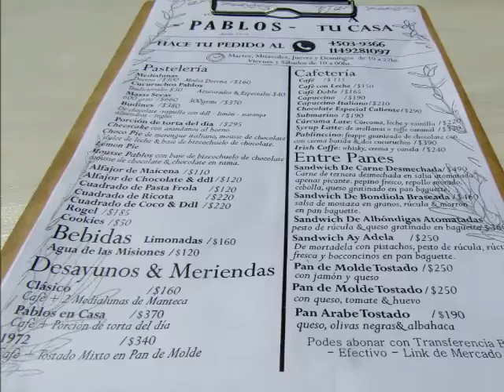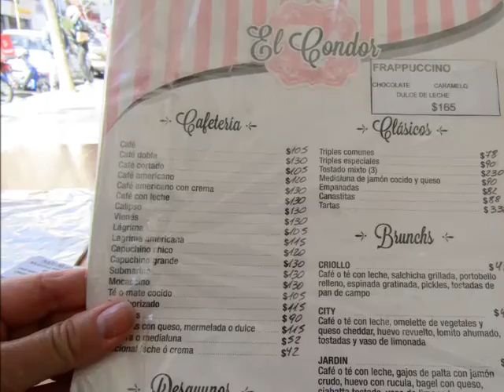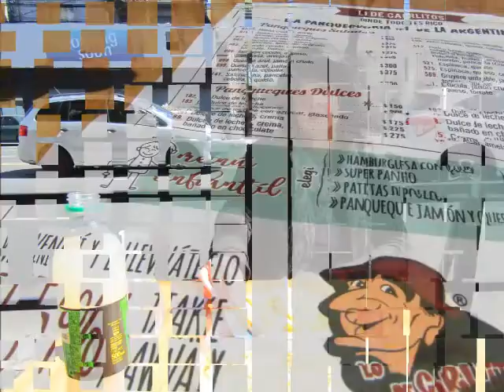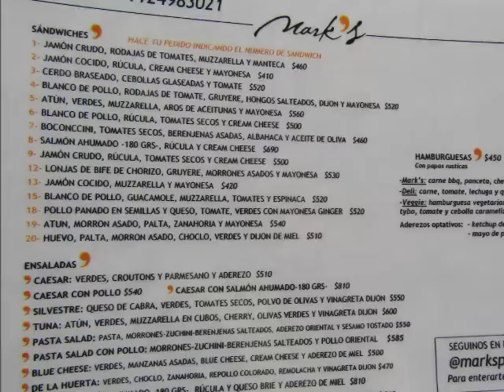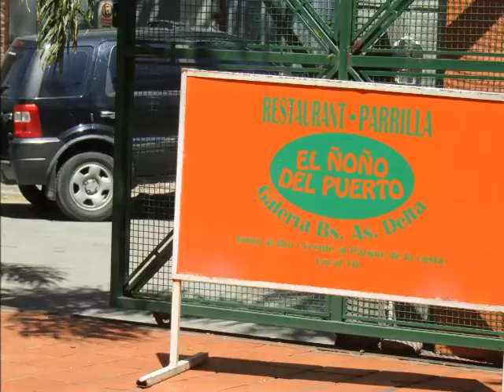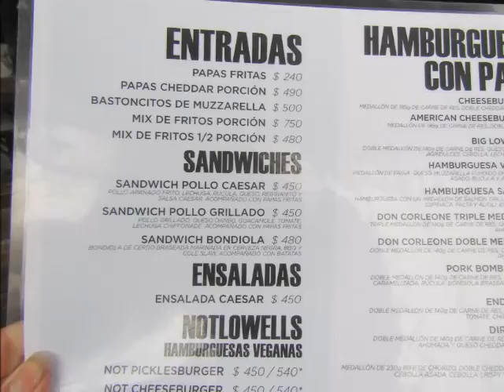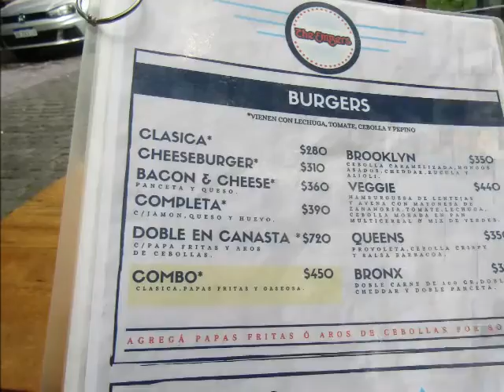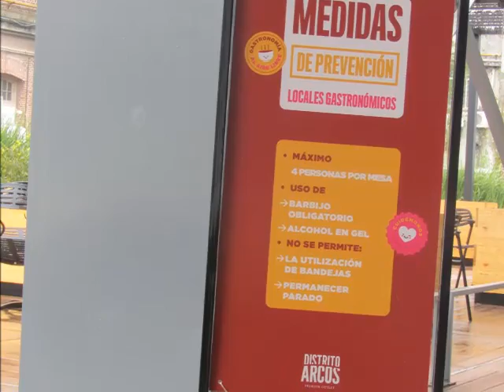VOLVER A VIVIR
Recorremos distintos lugares de Buenos Aires en tiempos de pandemia.